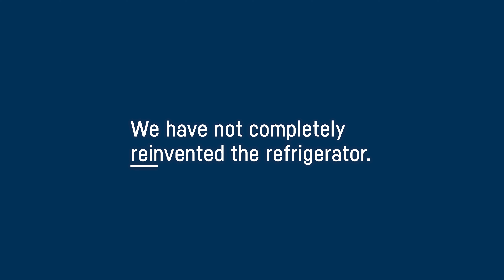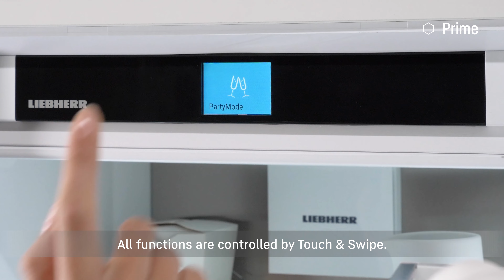Fully Integrated PRIME Series | Liebherr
The Liebherr Home Appliances Prime Series. An unmistakable sign of high-quality design and materials.
Liebherr Fully Integrated appliances in the prime series feature unmistakable high-quality design and materials. The interior of the appliances primarily uses authentic materials, such as stainless steel, and special lighting features also ensure its captivating appearance.